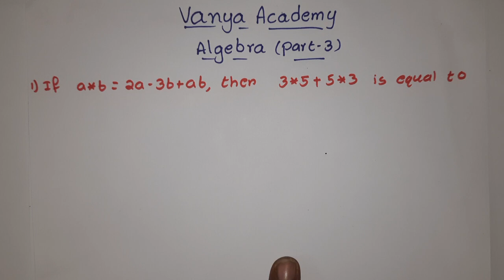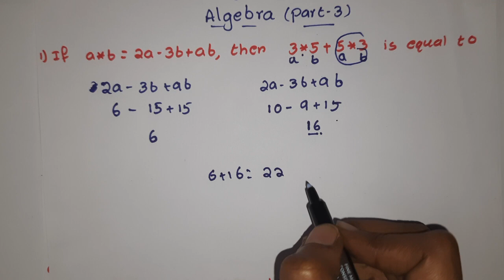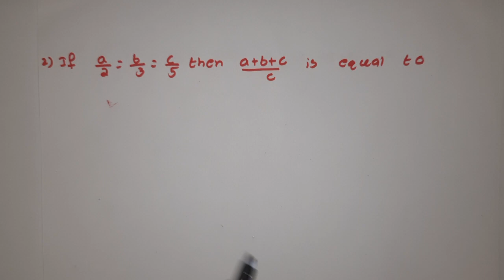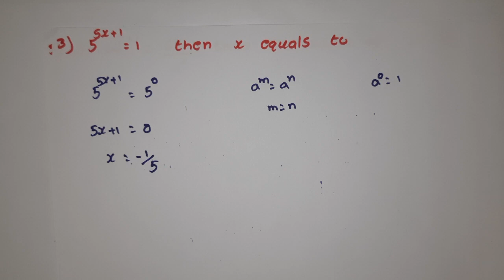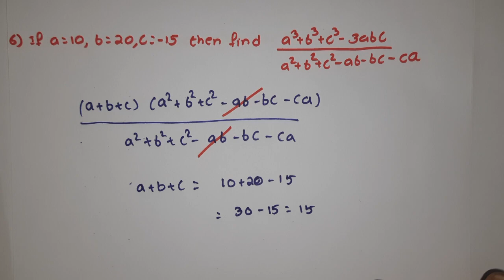Algebra in telugu (part-4)| competitive exams 2022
Algebra palylist link